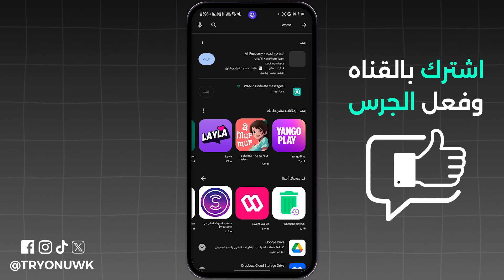كيفية استرجاع الرسائل المحذوفة تليجرام - جديد 2024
تبحث عن كيفية استرجاع الرسائل المحذوفة تليجرام - جديد 2024 ؟ في هذا الفيديو، كيفية استرجاع الرسائل المحذوفة في تليجرام، وطريقة قراءة رسائل تليجرام المحذوفة، وشرح طرق استعادة الرسائل المحذوفة علي تليجرام، فإذا كنت تبحث عن كيف ارجع الرسائل المحذوفة تليجرام 2024 فهذا الفيديو لك.
00:00 مقدمة
00:07 طريقة 1 استرجاع رسائل تليجرام
00:39 طريقة 2